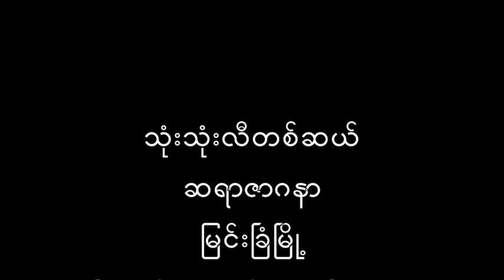သုံးသုံးလီတစ်ဆယ် - ဇာဂနာ။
ခေါင်းစဥ် - သုံးသုံးလီ တစ်ဆယ်။

ဟောပြောမည့်သူ − ဆရာ ဇာဂနာ။

ဟောပြောသည့်နေရာ - မြင်းခြံမြို့။

Credit To - Original Uploader.

Editing and Uploading By Myanmar Literature Talks.

ဤ စာပေဟောပြောပွဲ Video များသည် စာပေဟောပြောပွဲကို နားထောင်လိုသောလူများအတွက် စာပေဟောပြောပွဲ Vidoeများကို စုစည်းတင်ဆက်ထားခြင်း ဖြစ်ပါသည်။ ဤ စာပေဟောပြောပွဲ Video များသည် MLT (Myanmar Literature Talks Collections) မှ ပိုင်ဆိုင်သော Video များ မဟုတ်ပါ။ ပညာရရန် ရည်ရွယ်ချက်ဖြင့် ပြန်လည်ကူးယူ တင်ပြ စုစည်းထားခြင်းဖြစ်ပါသည်။ စာပေဟောပြောပွဲ ပြုလုပ်သူများ နှင့် စာပေဟောပြောပွဲ Video မူရင်းပိုင်ရှင်များကို လေးစား ကျေးဇူးတင်ရှိပါသည်။ Credit လဲ ပေးအပ်ပါသည်။

Literature Title :Three times ten.

Speaker : Writer Zar Ga Nar.

Location - Myingyan City.